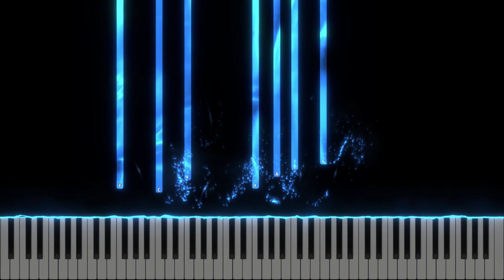Departe intr-o iesle - Colind - Instrumental Pian - Negativ Pian - Tutorial